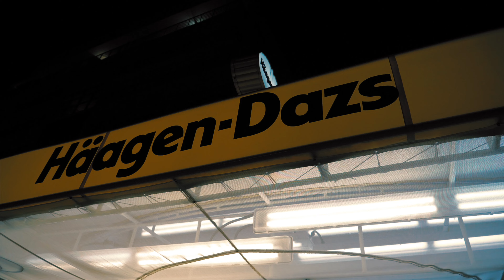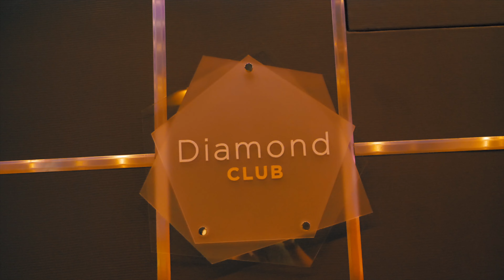Boarding Oasis of the Seas | Cruise Vlog day 1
First time cruising in over 2 years and it felt great to be back on board. Spent a day in Ft Lauderdale then headed to down to the Port of Miami to be greeted by one of Royal Caribbean's largest ships!

00:00 Ft Lauderdale
01:06 Boarding Day
01:36 Flowrider
03:16 Sail Away
03:43 Night Activities
05:03 Extra Flowrider